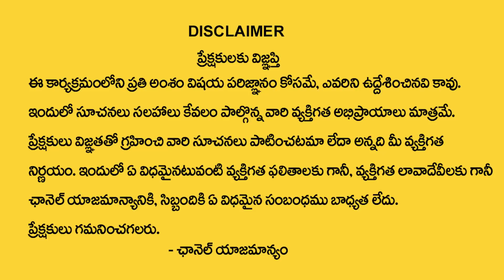మ‌హా ప్ర‌మాద‌క‌ర‌మైన‌ది కామం..? | Tirupati Murthy Avadhani About Lord Shiva Ugra Rupam | TSW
Watch► మ‌హా ప్ర‌మాద‌క‌ర‌మైన‌ది కామం..? | Tirupati Murthy Avadhani About Lord Shiva Ugra Rupam | TSW